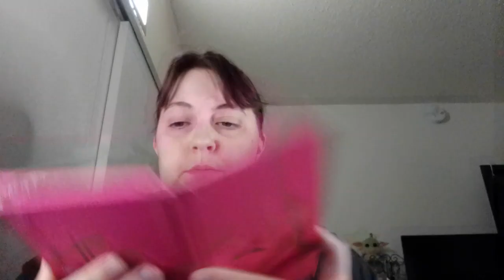Day 23 of 31 days of Halloween and Fall looks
I hope you guys enjoy this video. With me doing a green eye look. More fun looks to come